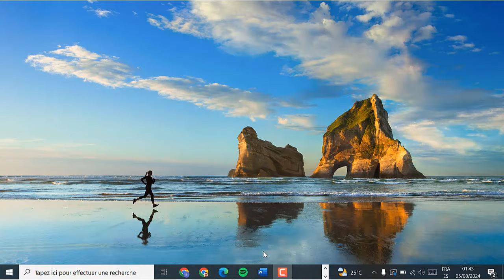Comment faire un flyer sur Word : Tutoriel complet pour débutants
Apprenez à créer un flyer en quelques étapes simples avec Microsoft Word. Que ce soit pour un événement ou une promotion, vous pouvez réaliser un flyer attrayant sans compétences graphiques particulières.

Pourquoi utiliser Microsoft Word pour créer un flyer ?
Créer un flyer sur Microsoft Word est une solution rapide et accessible. Que vous soyez une petite entreprise, un particulier ou une association, Word offre des outils puissants pour concevoir des documents attrayants. Vous pouvez choisir parmi différents modèles et les personnaliser selon vos besoins.

Étapes pour créer un flyer sur Word :
1. Ouvrir Microsoft Word
Commencez par ouvrir Microsoft Word sur votre ordinateur.

2. Accédez aux modèles
Cliquez sur « Autres modèles » dans l'interface d'accueil pour explorer les options disponibles.

3. Recherchez un modèle de flyer
Tapez « flyer » dans la barre de recherche. Vous verrez plusieurs modèles gratuits parmi lesquels vous pouvez choisir.

4. Choisissez et ouvrez le modèle
Sélectionnez un modèle qui correspond à vos besoins et cliquez dessus pour l'ouvrir.

5. Personnalisez votre flyer
C'est maintenant le moment de personnaliser votre flyer :

Modifiez le titre.
Ajoutez des informations clés comme la date, le lieu de l’événement, ou toute autre information pertinente.
Insérez des images ou un logo pour rendre votre flyer plus professionnel.
🎨 Astuce : Utilisez des couleurs et polices adaptées à votre marque ou à l’objectif du flyer.

6. Enregistrez et imprimez
Une fois satisfait de votre flyer, enregistrez-le en PDF pour une impression de haute qualité ou partagez-le en ligne.

Les avantages de créer un flyer avec Word
Accessibilité : Microsoft Word est un outil largement disponible, ce qui facilite l’accès aux modèles de flyers.
Personnalisation facile : Vous pouvez adapter facilement les modèles selon vos préférences.
Rapidité : Pas besoin d'utiliser des logiciels de design complexes.
Formats multiples : Enregistrez votre flyer au format PDF ou Word pour l'impression ou la diffusion en ligne.
Exemples d'utilisation de flyers
Événements professionnels : Conférences, réunions ou salons.
Promotions commerciales : Lancement de nouveaux produits ou soldes.
Activités associatives : Journées portes ouvertes, campagnes de sensibilisation.
Ressources supplémentaires
Découvrez d'autres tutoriels qui pourraient vous intéresser :

Conseils pour un flyer réussi
Un message clair : Mettez en avant l’information principale (événement, offre spéciale) dans une grande police pour attirer l'attention.
Images attrayantes : Utilisez des photos de haute qualité ou des illustrations pertinentes.
Call to Action (CTA) : Invitez vos lecteurs à passer à l'action, que ce soit pour assister à un événement ou visiter un site web.
FAQ sur la création de flyers
Comment insérer une image dans mon flyer Word ? Cliquez sur l'onglet « Insertion », puis sélectionnez « Images » pour ajouter des illustrations à partir de votre ordinateur.

Puis-je créer un flyer recto-verso sur Word ? Oui, pour créer un flyer recto-verso, vous devez simplement ajouter une deuxième page dans votre document Word et ajuster votre contenu en conséquence.

Comment imprimer mon flyer sur Word ? Allez dans Fichier --- Imprimer pour imprimer directement depuis Word. Il est recommandé d'utiliser du papier de qualité pour une impression professionnelle.

Conclusion
Créer un flyer avec Microsoft Word est une solution simple et rapide. Suivez ces étapes pour personnaliser un modèle et obtenir un résultat professionnel en un rien de temps. Que ce soit pour des événements, des promotions ou des campagnes, un flyer bien conçu peut grandement améliorer la visibilité de votre activité.